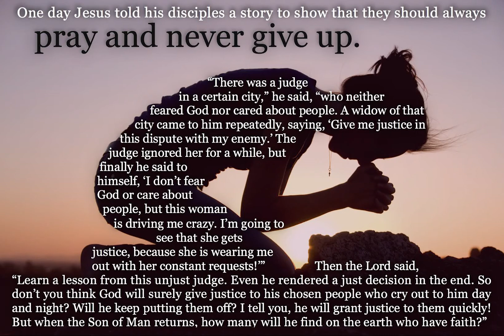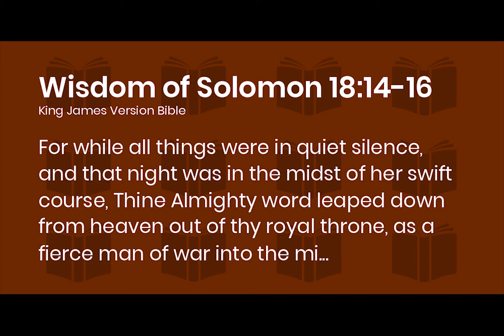November 13 The First Reading